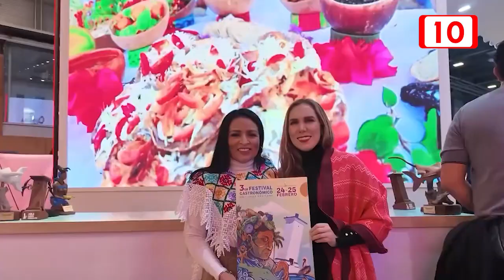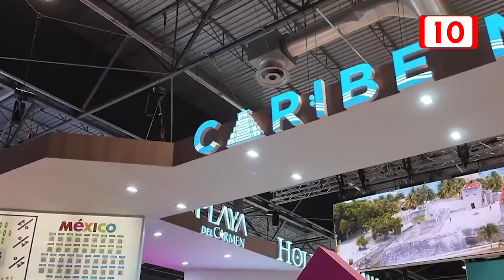Costa Mujeres concluyo con éxito en la FITUR 2024